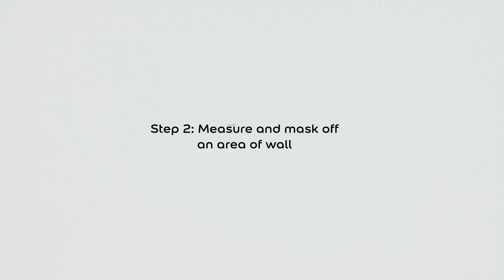How to create a geometric paint effect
A geometric paint effect is the perfect way to create a strong focal point in a room and to divide multi-functional spaces.